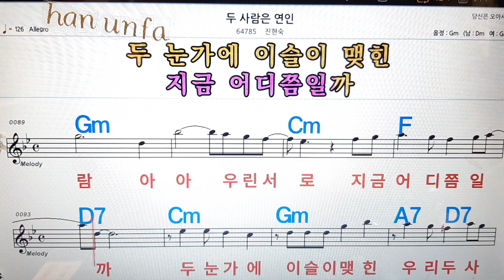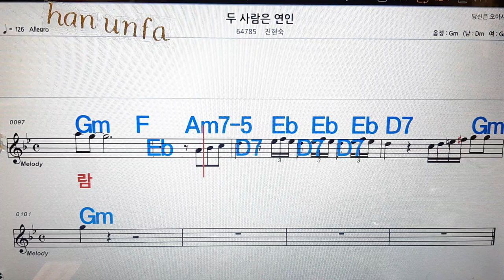두 사람은 연인/진현숙💋노래방, 통기타 , 코드 큰악보, 가라오케, 반주💖Karaoke, Sheet Music, Chord, MR